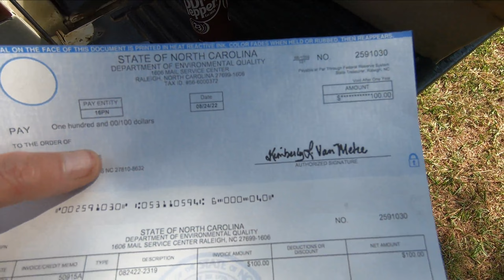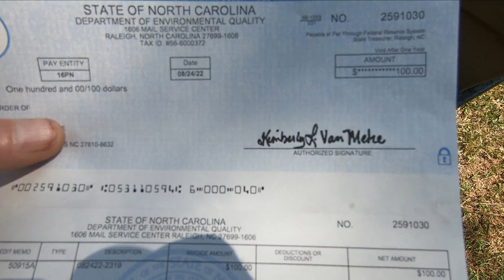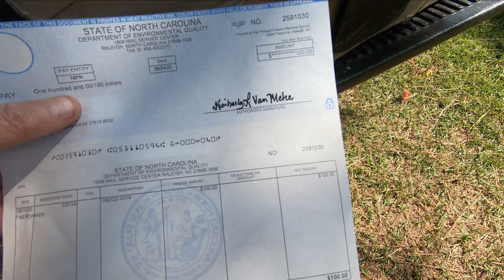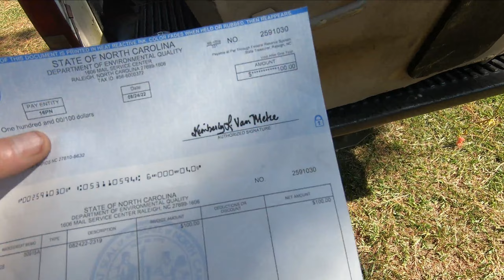SPOTTED BASS EXPLOSION ROANOKE RIVER FLOAT, GASTON TO WELDON BOAT RAMP NEED TO THIN OUT THIS FISH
The spotted bass are taking over the Roanoke river. They are hitting the lure before a largemouth bass can strike.I think they are more aggressive. The 3 lb Spot I caught last week fought like a Striper!